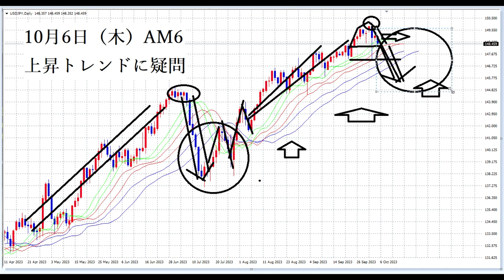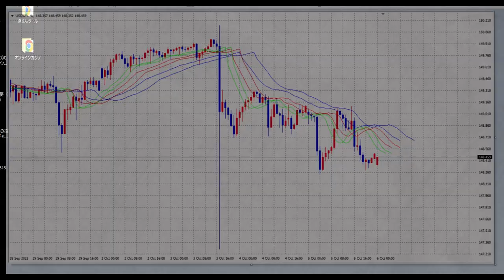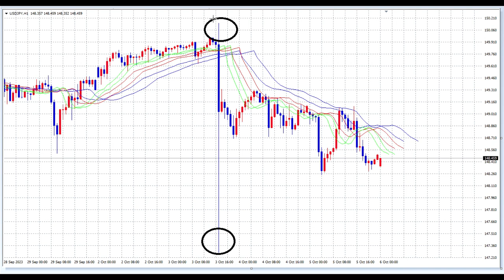【FX】こういう時こそ状況認識を！